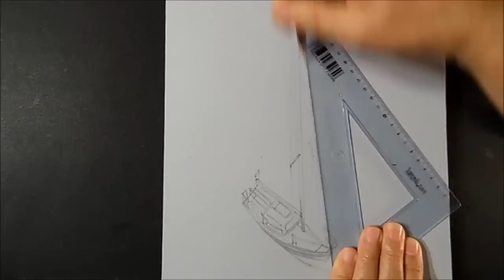Drawing Sailboat, 3D Trick Art on Paper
Speed draw a sailboat. How to draw a 3D sailboat. Cool anamorphic illusion. Sailboat aptical illusion. Visual & optical illusion.

Mixed media.
Materials used:
Paper: light gray.(Fabriano Elle Erre 220 g.)
Charcoal.
Soft eraser.

By Vamos Sandor. I'm Hungarian.